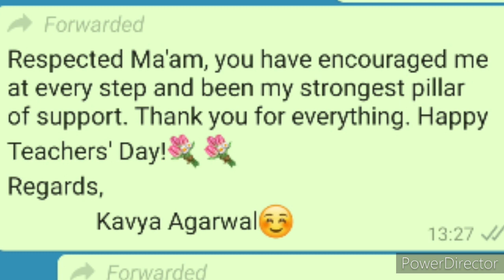Happy Teachers Day | Dr. Sarvepalli Radhakrishnan| 5th Sep 2020| thank you dear St.Thomas Students.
Short film on FOMO

Short film on lockdown

Mother's day play

Pronouns

Antonyms

Synonyms

The Emperor's seed

The two little kittens

The boy who never told a lie

Concrete and abstract nouns

Yoga day

Try try again

Riddle

Weed or bloom

How the little kite Learned to Fly

My Song by Rabindranath Tagore